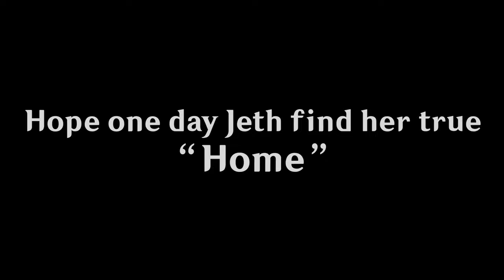When you enter Eternal Oasis for the First time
The Sumeru world quest really hit my feeling harder and harder 😭

Ps. I re-upload it to fix word ;w; I was wrong in spelling ( It's should be True not Ture XD )